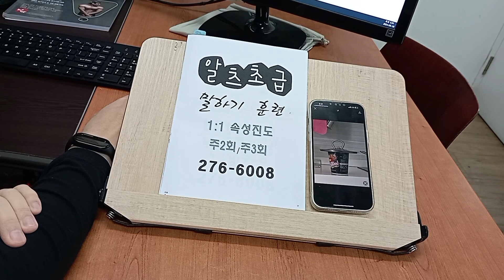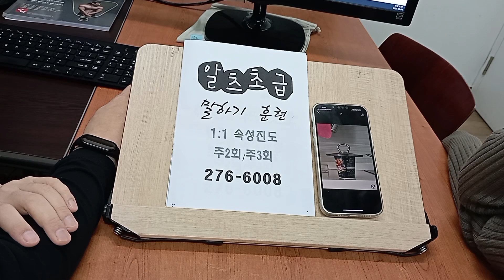전북대 아이엘츠학원 발레연습 후 매운게 땡기는 무용학과 대학생의 스피킹 240510